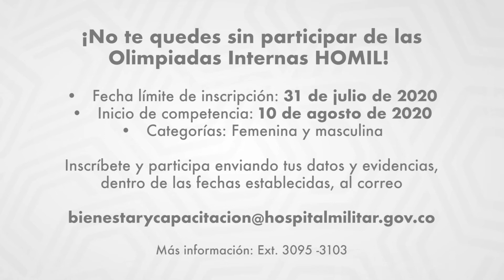Olimpiadas Internas HOMIL 2020 - video 4